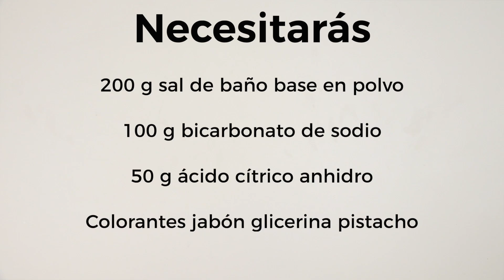Pócima de Brujas revitalizante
¡Toma nota de cómo hacer  una divertida pócima de baño revitalizante! Una pócima secreta de brujas, perfecta para disfrutar de un momento de relax mientras tu casa se
transforma para la noche más terrorífica del año. ¡Anímate a prepararla y relájate con
tu pócima!
Los ingredientes que hemos utilizado son:
Sal de baño base en polvo (200 g)
Bicarbonato de sodio (50 g)
Ácido cítrico anhidro (30 g)
Colorante concentrado líquido pistacho
Esencia aromática de manzana verde
Frasco para candy bar
Etiquetas de cartón Happy Halloween
Para hacer esta pócima en casa tienes que:
Tamizar la sal de baño base  para que quede fina y sin grumos.
Añadir unas  gotas de colorante y de esencia  aromática.
Remover  durante unos minutos hasta integrarlos.
Incorporar poco a poco el  bicarbonato  y el  ácido cítrico .
Volver a mezclar y  rellenar el envase .
Decorar con la  etiqueta  y listo para disfrutar de un buen baño.
Solo tienes que llenar la   bañera con agua caliente   y echar un par de cucharadas de
esta pócima secreta. ¡Relájate y disfruta!
¿Te   gustaría   ver   más   ideas   como   esta?   Entonces   solo   tienes   que   descargarte   el manual gratuito de manualidades de Halloween y verás todo lo que puedes hacer en
casa. Además, en los blogs de Gran Velada encontrarás muchos más tutoriales. ¡Echa
un vistazo y manos a la obra!